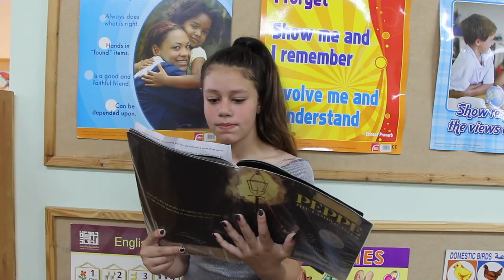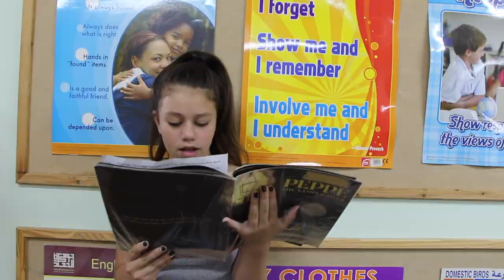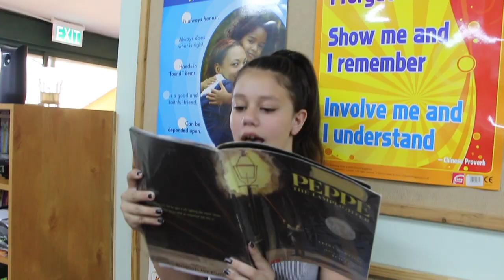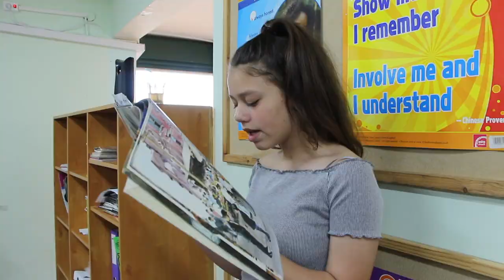Sleeping Beauty - Tulips 3